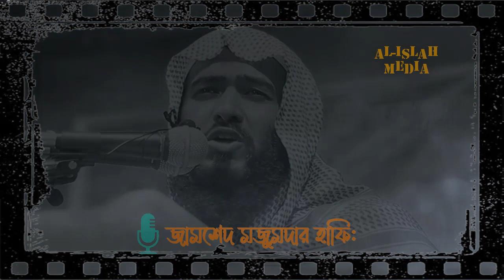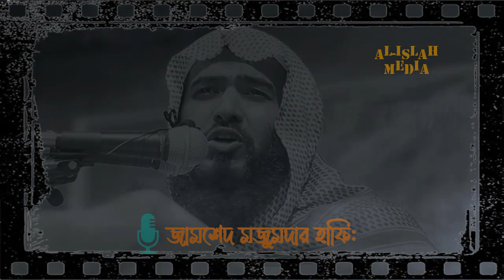Emotional Waz | দুনিয়া সামান্য ভোগবিলাসের জায়গা মাত্র | Zamshed Mojumdar | Al-Islah Media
জামশেদ মজুমদারের আলোচনা অনেকভাবে পেয়ে থাকবেন তবে সবচেয়ে সহজ উপায়গুলো হলো :
Jamshed majumdar
Jamshed majumdar life of Islam
life of Islam YouTube channel
life of Islam Bangla waz